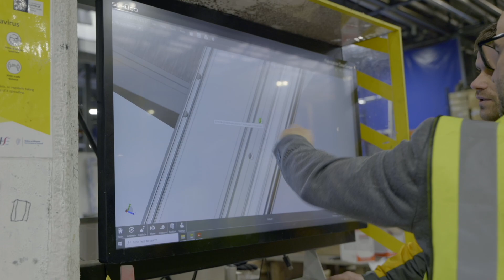Shane Hall, Changing Company Culture l Timoney Leadership Institute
Providing Executive Education in Ireland

Timoney is an Associate School of IESE Business School